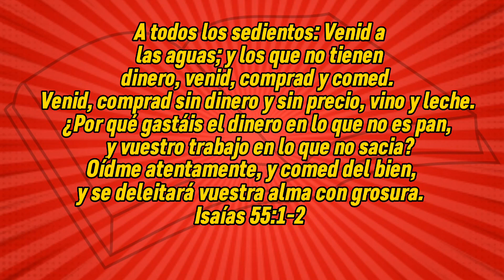MANANTIAL DE AMOR - ORACIÓN DEL DÍA 30 DE MARZO DEL 2023